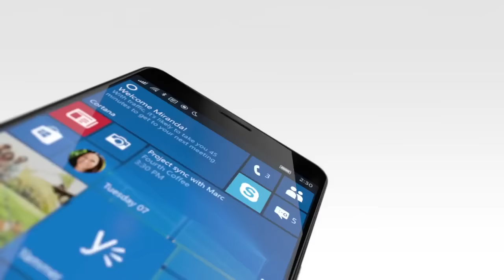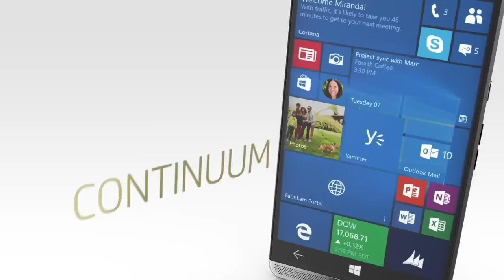HP Elite x3 commercial